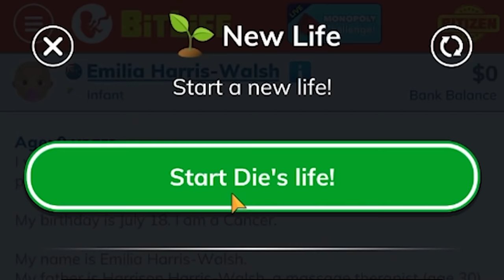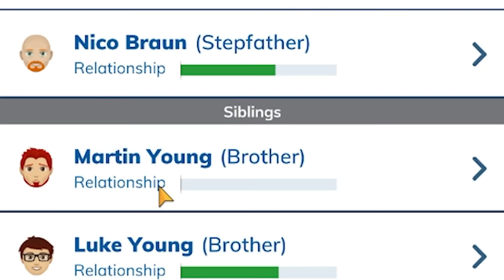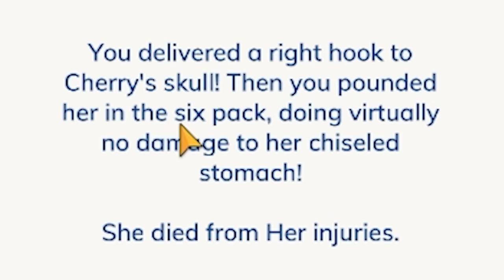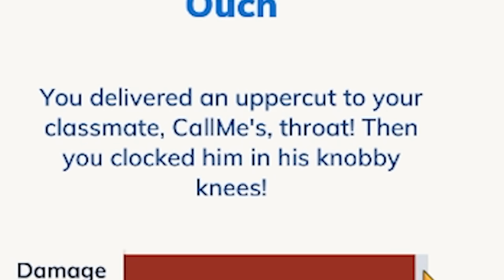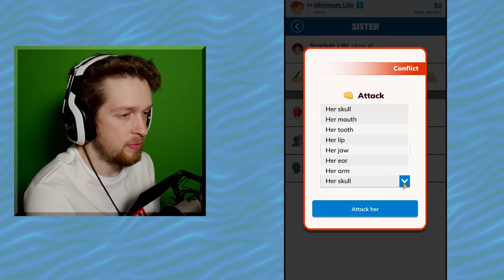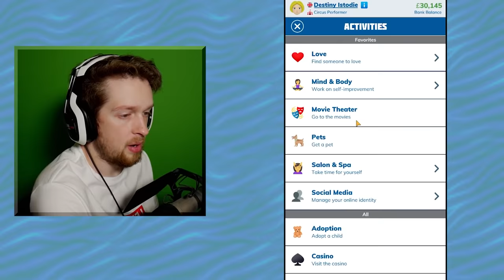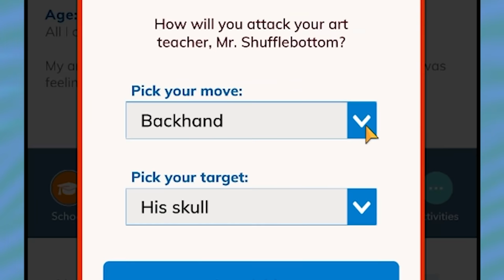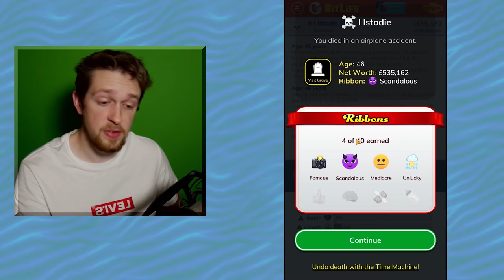Bitlife but I speedrun killing all my people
Bitlife... I mean in this case maybe it's Bitdeath?

_anightonmars
A miscellaneous herd of cows
A_Lovecraftian_Horror
Adam Edgecumbe
Adam Midderigh
Adeline Harrison
Adriano Semrau
Aidan Fitzmaurice
Alanna Leahy
Aleena Hanson
Alex Abory
Alex Giannone-Berry
Alex Loader
Alexandra Watson
Alexandria Danielle Worley
Alexcia
Alexis Simonow
Alyssa Still
Amanda Joy Panell
Amber D
Amy Kitchen
Amy Sowada
Andrew Kozlovski
Andrew Macedonia
Andrew Scoledge
Andy Geels
Angelique Mallas
Angie
Anha Bla
Annie Z
Anthony Carbone
Anthony Tholen
Arran wynne
Ashley Nicolia
AskingGabby
Audrey Melrose
Austin Kohagen
Austin M.
bagelparty
Bailey Kirkpatrick
Barry
Beckie Williams
Becky Marshall
Ben Mckimm
Benedikt Langgemach
Beth Potts
Bjarne Olsen
BlockerGER
Bouelina
Brittney Tucker
Brock McCloskey
Broken Toothbrush
Bryan
Cal Rawson
Captain Depression
Cara Barugh
Carlton Harrison
Carolynn Birilli
Casey Chavez
Cassandra Huynh
casterlyrockstar
Catelyn Berglund
Catherine Balboni
CBgamerdude
Cby Woodland
Ceilidh McPherson
Charli Walker
Charlotte Stokes
Chelsey Rhonemus
Cherlyn Cochrane
Cheska Harland
Chip Tamplin
Chrissy Jones
Christina
Christopher Dean
Civil_Atrocity
Clarice
Clayton Garrett
Cole L
Colleen
Colleen Quinn
Colleen Searcy
Connie
Connor David O'Brien
Crazy Bear
Daisy
DaleIsALoser
Dalroot
Daniel Higgins
Daniel Neugebauer
Daniel Peacock
Daniella Cioffi
DanishSim
Danny Dirt
Darkshard
DarthPink
David G
David Gehlke
Death94
DEbiscuit
derain85
Dingus McKah
Ditte Brobyskov Jeppesen
Dollarstoreburial
Dragana Manevska
dres lex
DueTurnip
Dylan
Ebonie Brown
Eckoh104
Elijah Lipkin
ellana514
Ellie Alpizar
Elspeth Shell-Moyer
Emma Bussenschutt
Emma Hill
Emma McDonald
Emma Tindall
Emperor Tomato Ketchup
Erin
Erin M
Estie
Ethan Levine
Ethan S
Finn H Drude
Finn Stewart
Floyd Rodriguez
G.I. George
Gaat Prophet
Gabriella Hahn
Gabrielle D
Genevieve The Paradox
Georgie Harris
Georgina Dingle
Gianni Sarra
Grace Fujinami
Grasotus
Gratzster
Gudjón Orri
haco0n
Hailey
Hailey Tecklenburg
Hannah du Toit
Hannah Redman
Hayleigh Gavaldon
Henrik Hansen
Holli Winter
HollowNeliel
HummaKavula
Imogen Prickett
ItsMeAubree
Jack Coles
Jack Gregory
Jacob Fritz
Jacob Seymour
Jade Hassall
Jaded Sapphire
Jake Willette
James FitzGibbon
James Highmore
Jamie Bindon
Jannik Jokić
Jasmina
Jason Brooks
JaxSeebs
Jaxsen
jealous worm
Jeff Bajorek
Jenna Buller
Jenni Adair
jenreifu
Jeremy Russell
Jess Tartamella
Jessica Brearley
Jessica Stewart
Jessie Medina
Jhara Ivez
JMui
Joci Annas
John
John Nelander
Jonathan Wynter